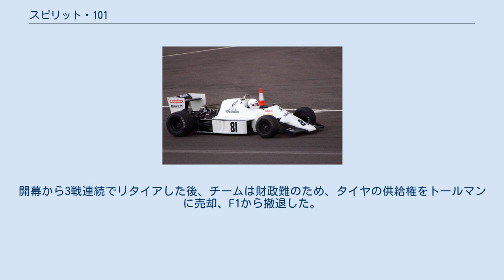スピリット・101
スピリット・101は、スピリット・レーシングが開発したフォーミュラカー。
前作の201とは異なり、初めからF1として設計されたマシンであった。
 101は1983年の第13戦イタリアグランプリでサーキットに持ち込まれた。
搭載エンジンはホンダ・RA163E。
スペアカーとして持ち込まれ、決勝には使用されなかった。
続くヨーロッパグランプリでもスペアカーとしてプラクティスを走行したが、決勝には出走しなかった。
ヨーロッパグランプリの後、ホンダはウィリアムズへのエンジン供給を決定、スピリットはエンジンを失い、最終戦には出走できなかった。
 ホンダエンジンを失ったスピリットであったが、ハート415Tを101に搭載、101Bとして1984年シーズンに参戦する。
ドライバーはステファン・ヨハンソンに代わってマウロ・バルディが起用された。
カラーリングは前年までの赤青白に代わって白一色となったが、開幕戦ブラジルと第2戦南アフリカでは赤色に塗られる。
第3戦からはふたたび白一色となった。
ホンダエンジンに替えてハートエンジンを搭載した101Bであったが、ボディサイドにはホンダのステッカーが貼られていた。
これはホンダからの資金援助があったためと思われる。
第7戦カナダからバルディに代わってオランダ人ドライバーのヒューブ・ロテンガッターがハンドルを握った。
ロテンガッターはイタリアグランプリ後にチームを離脱、バルディが終盤2戦に復帰した。
101Bの最高成績は8位で、バルディが3回、ロテンガッターが1回記録している。
 1984年シーズン途中の第8戦デトロイトグランプリでエンジンの供給に問題が生じ、ハートエンジンを搭載できなくなってしまう。
チームは急遽コスワースDFVを調達、これを搭載した101Cを準備した。
突貫工事でDFVを搭載された101Cであったが、レースでは予選落ちしてしまう。
101Cは1台が101Bから改修されたが、その後101Bに戻されている。
 1985年、チームは改良型の101Dでシーズンに臨んだ。
ドライバーは前年に引き続いてバルディが起用された。
カラーリングは白一色であったが、第3戦サンマリノでは1983年のような赤白青の塗り分けに戻っている。
開幕から3戦連続でリタイアした後、チームは財政難のため、タイヤの供給権をトールマンに売却、F1から撤退した。